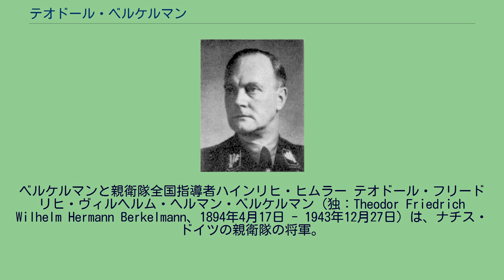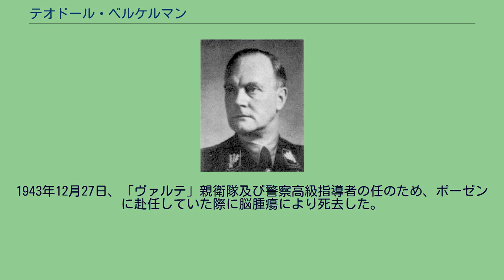テオドール・ベルケルマン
ロレーヌ・ドイツ人
テオドール・ベルケルマン 1940年、ルクセンブルクにて。
ベルケルマンと親衛隊全国指導者ハインリヒ・ヒムラー テオドール・フリードリヒ・ヴィルヘルム・ヘルマン・ベルケルマン（独：Theodor Friedrich Wilhelm Hermann Berkelmann、1894年4月17日 - 1943年12月27日）は、ナチス・ドイツの親衛隊の将軍。
最終階級は親衛隊大将及び警察大将。
愛称はテオ（Theo）。
当時、ドイツ帝国領だったロートリンゲン地域メッツ郊外のマルティンバンに税関職員の息子として生まれた。
この地域は現在フランス領である。
スイスのギムナジウムを出た後、エルザス地域の実科学校と上級実科学校を出て、1913年にアビトゥーアに合格した。
同年、軍に入隊。
第一次世界大戦では歩兵連隊に属して東部戦線、南東方面、西部戦線と転戦した。
予備役少尉まで昇進。
一級鉄十字章と二級鉄十字章を受章。
また二度負傷しており、戦傷章黒章も受章した。
一次大戦の敗戦後、ドイツ義勇軍に参加した。
その後は炭鉱夫や石工、保険代理店の事務員、体育教師などをして働いた。
1929年5月1日に国家社会主義ドイツ労働者党に入党している(党員番号128245)。
1930年から1931年にかけてはカナダの農場で働いた。
1931年3月6日、親衛隊に入隊した(隊員番号6019)。
1931年6月から突撃隊に移籍したが、1932年3月6日には親衛隊に戻った。
1933年12月には親衛隊地区VI(本部ブレスラウ)の地区指導者となる。
1936年3月29日に国会議員となる。
1936年4月1日からフリードリヒ・カール・フォン・エーベルシュタインの後任として親衛隊上級地区「エルベ」(本部ドレスデン)の地区指導者となる。
1938年6月28日からは「エルベ」親衛隊及び警察高級指導者も兼務。
両職とも1940年4月20日にウード・フォン・ヴォイルシュと交代した。
1940年4月20日から同年7月9日まで親衛隊上級地区「西」指導者と「西」親衛隊及び警察高級指導者に就任。
1940年7月9日から1943年11月9日まで「ライン＝ウェストマルク」親衛隊及び警察高級指導者と親衛隊上級地区「ライン＝ウェストマルク」指導者に転じた。
また1943年9月11日から死去まで「ヴァルテ」親衛隊及び警察高級指導者を務めている。
1942年1月30日に親衛隊大将に昇進している。
1943年12月27日、「ヴァルテ」親衛隊及び警察高級指導者の任のため、ポーゼンに赴任していた際に脳腫瘍により死去した。
出典 出典 ^ Miller,p.109 ^ Miller,p.113